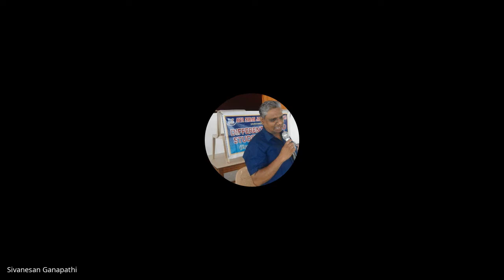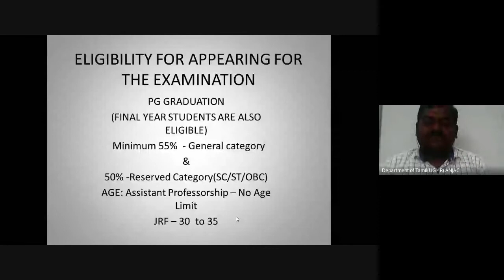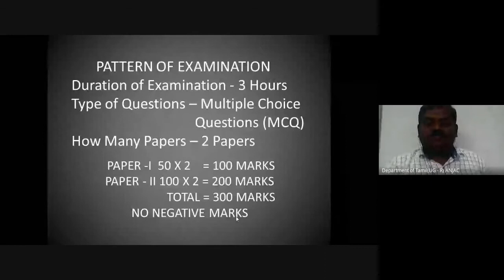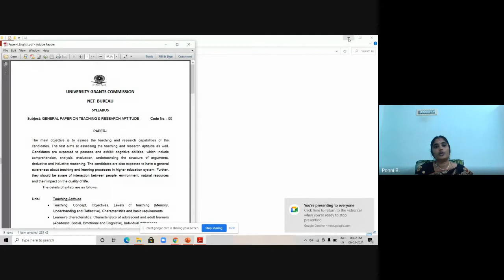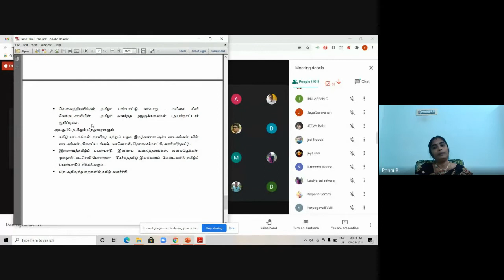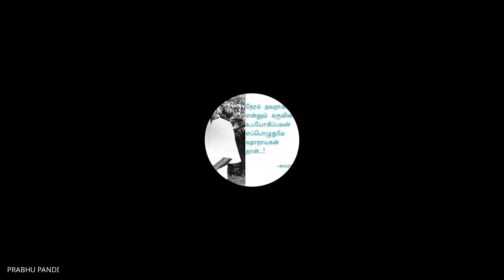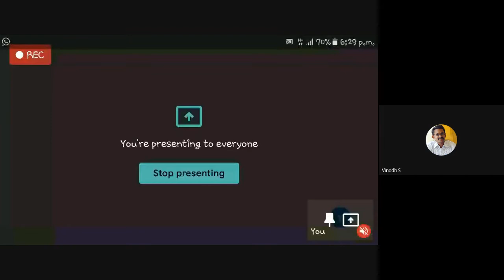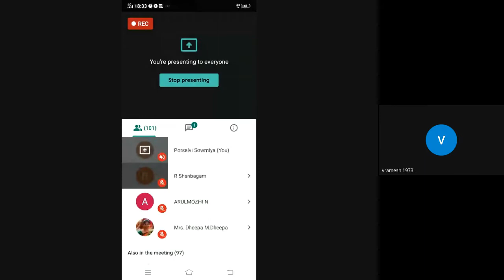பேராசிரியர் தகுதித் தேர்விற்கான (NET/SET) வழிகாட்டிப் பயிற்சி - பக்தி இலக்கியம்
பயிற்றுநர் : முனைவர் பா.பொன்னி அவர்கள்
தமிழ்த்துறைத் தலைவர்,
தி ஸ்டாண்டர்ட் இராஜரத்தினம் மகளிர் கல்லூரி, சிவகாசி

தலைப்பு : பக்தி இலக்கியம்

தமிழ்த்துறை மற்றும் தமிழாய்வு மையம்

பழைய மாணவர்கள் முன்னெடுக்கும் பேராசிரியர் தகுதித் தேர்விற்கான வழிகாட்டிப் பயிற்சி

VIRTUAL GUIDANCE TRAINING TO CRACK UGC NET/SET IN TAMIL FOR PROFESSORSHIP

பயிற்சி வகுப்பு - 1

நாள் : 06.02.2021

அய்ய நாடார் ஜானகி அம்மாள் கல்லூரி,
சிவகாசி